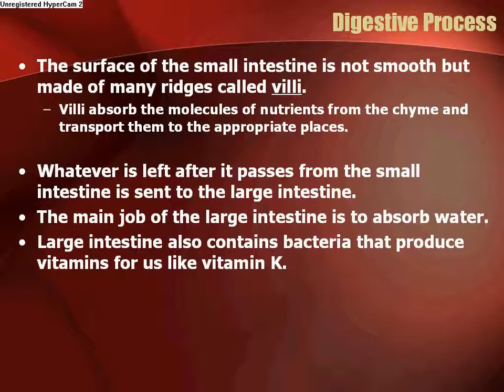Nutrients & Digestion -- TeachPower.net Lesson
Preview of one of 140+ Powerpoint presentations that I use in my middle school science class that you can also find on my teacher resource website. This presentation covers information on the six nutrients and the process of digestion are body goes through to take the nutrients into our system for growth. It goes along with current science curriculum for both middle and high schools. For a nominal fee you can get this presentation and 140 other presentations at my teacher resource website Teach Power.net. Stay tuned to teachpower.net as I have much more resources planned to help us teachers around the world accomplish our task. If you don't see a presentation lesson [be it science or not] that suites your needs then please email me and I will be glad to create a custom presentation for any subject for you. **NOTE: THIS VIDEO IS JUST A PREVIEW OF THE FULL POWERPOINT LESSON. THE SPEED AT WHICH IT SHOWS IS FOR TIME PURPOSES ONLY! THE LESSON CAN BE PRESENTED AT YOUR PACE WITH MOUSE CLICKS.